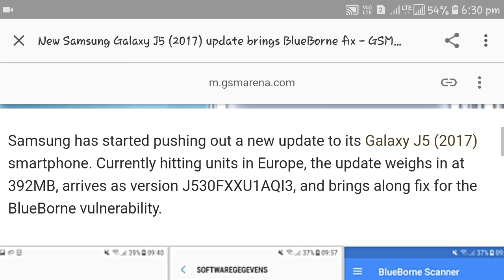Samsung J5 Nougot 7.1 UPDATE|| Blue born scanner added || Coming soon